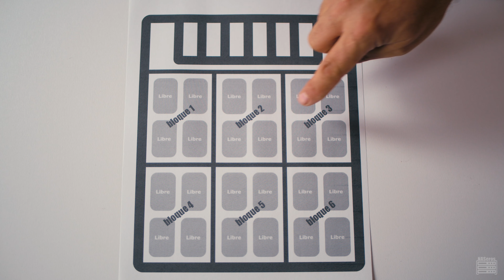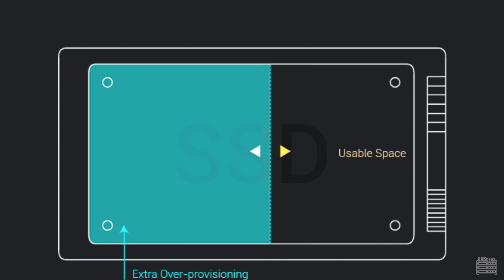Como mejorar el rendimiento y alargar la vida de un SSD (sobreaprovisionamiento)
Los SSD con el tiempo pierden rendimiento. Seguro que habrás notado que tu SSD cada vez va más lento. Es muy importante saber cómo funciona un SSD para poder mejorar el rendimiento y alargar su vida.
Este es el primero de una serie de vídeos donde veremos como se estructuran los datos en el interior de un SSD, como se escriben, qué es y como puedes usar el sobreaprovisionamiento (overprovisioning o sobredotación) de un SSD en tu favor, qué es y para qué sirve el famoso TRIM,…
No solo vamos a conseguir acelerar nuestro SSD y mejorar su rendimiento, sino que también vamos a poder alargar su vida su vida útil (incluso llegando doblarla o triplicarla).
Si no sabes qué es una celda, una página o un bloque en un SSD, qué es la amplificación de escritura (AW), el factor de amplificación de escritura (WAF), qué es el TRIM,… te aconsejo que te quedes conmigo y aprendas todo esto.